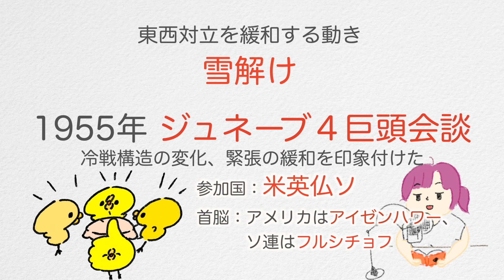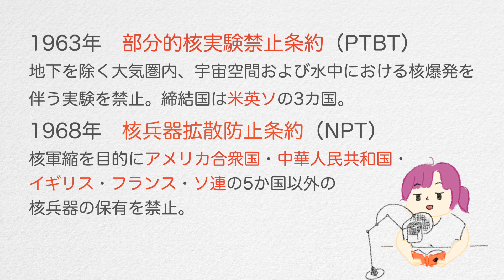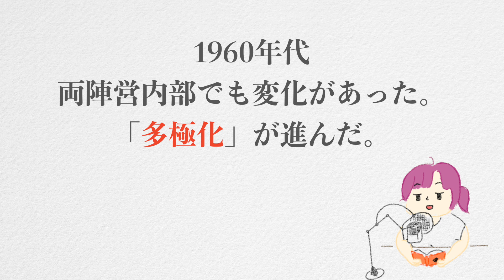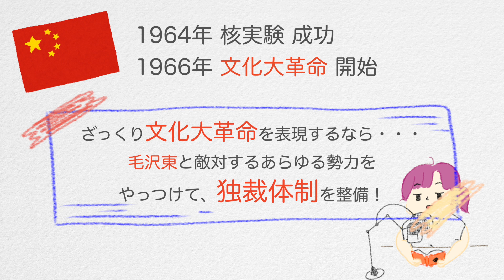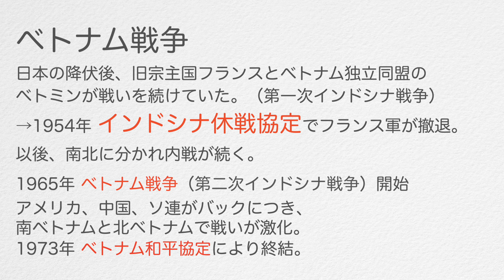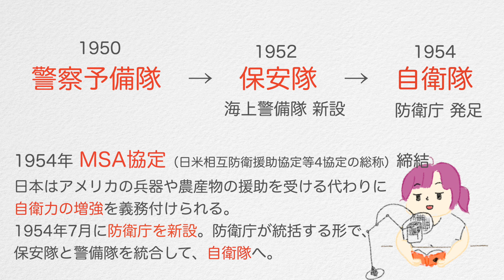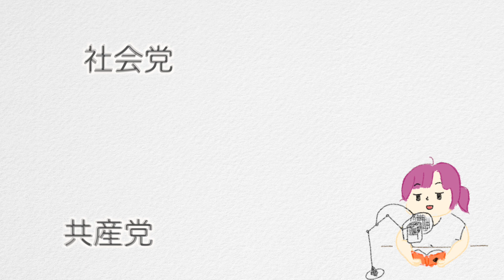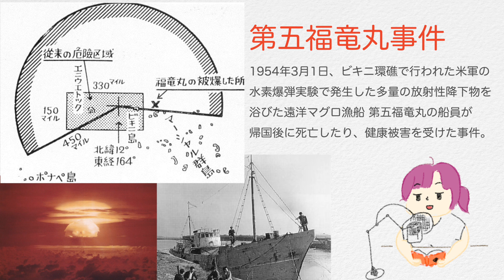雪解け、サンフランシスコ平和条約後の体制変化、日ソ中立、スプートニクショック、核軍縮、保安隊、自衛隊、55年体制手前など【日本史B流れ 現代通史解説】（p.386〜p.388）vol.75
今回は、55年体制成立前後にあった雪解けと日本の体制変化です。
なるべくわかりやすく簡潔にまとめました。

役に立ったとか、よく眠れるとかあれば、

次回は、55年体制成立です。
扱う内容は天候と気分により変わります。